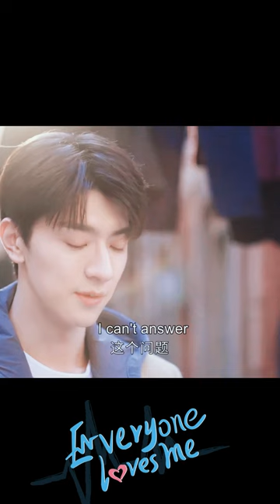Confession💕 | Everyone Loves Me | YOUKU Shorts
Welcome to download YOUKU international APP to stream "Everyone Loves Me" anywhere with multi subtitles.

[Everyone Loves Me 别对我动心] Yue Qian Ling has had a crush on Gu Xun for a very long time, She finally confessed her feelings for him as he was about to graduate, but it ends in a rejection.
A disheartened Yue Qian Ling vents her frustration in game and takes 18 heads. Her gaming friend notices and shows concern. He is secretly happy to learn that she was turned down because he has been crushing on her for a long time even without meeting in person. Who would've thought that his crush is actually Yue Qian Ling whom he rejected earlier in the day.